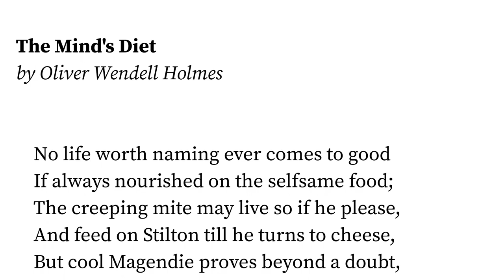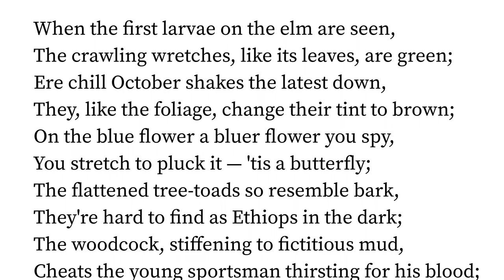The Mind's Diet by Oliver Wendell Holmes